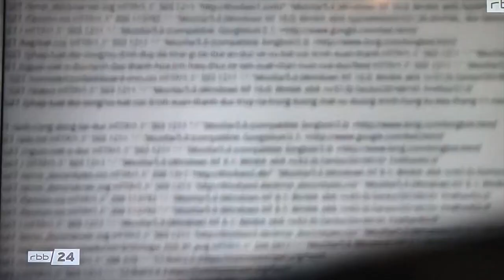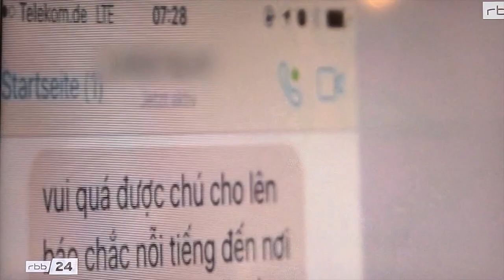„Nhà báo Việt Nam ở Berlin đang bị nguy hiểm đến tính mạng“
„Nhà báo Việt Nam ở Berlin đang bị nguy hiểm đến tính mạng“  là tiêu đề mà Đài phát thanh và truyền hình Đức RBB phát sóng trong chương trình thời sự về các hoạt động gián điệp Việt Nam tại Đức.

Đại sứ quán Việt Nam và mối liên hệ của họ với nhiều đối tượng đang sống tại Đức, là mục tiêu các cuộc điều tra đang diễn ra của cơ quan bảo vệ an ninh nội địa.

Mời các bạn xem bản tin hôm 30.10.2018 của đài RBB ( có biên dịch tiếng Việt)

Link vượt tường - bấm GO